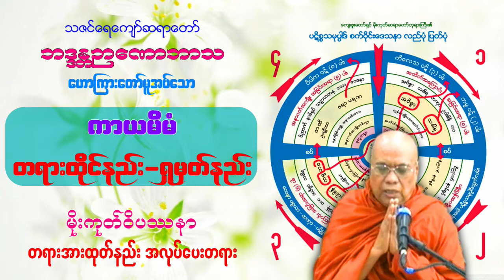ကာယမိမံ အခြေခံ တရားထိုင်နည်း အားထုတ်နည်း - သဇင်ရေကျော်ဆရာတော်ကြီး